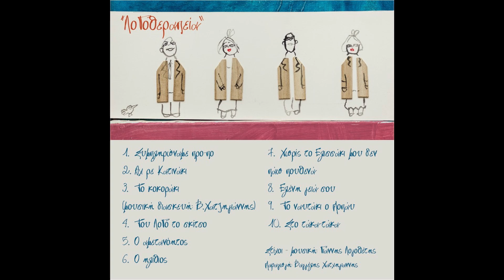ΛοΓοθεραπεία - " Στο τάκα τάκα " (groovy version) - Βαγγέλης Χατζηγιάννης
Στίχοι : Γιάννης Λογοθέτης
sampling & loop : Dj Jan Jiki
Από τη συλλογή τραγουδιών "ΛοΓοθεραπεία" ,
δέκα τραγούδια του Γιάννη Λογοθέτη σε παραγωγή του Βαγγέλη Χατζηγιάννη.

JetoKalto Records 2019 ♫♫♫♫♫